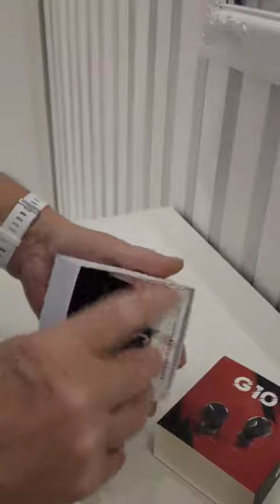AXLOIE Bluetooth Kopfhörer Kabellos In Ear Detection & Auto Play Ohrhörer, Top Klang und gelungenes